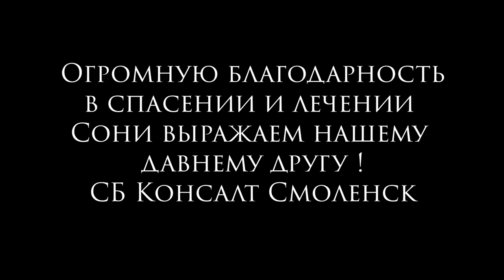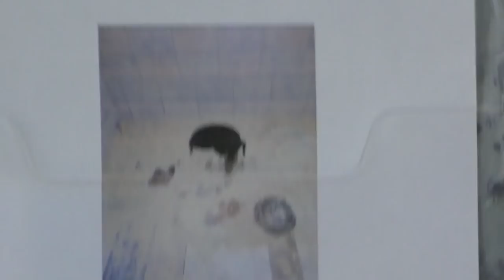ПРИЮТ ВЕРНОСТЬ | СОНЯ — НЕСДАЮЩАЯСЯ ТАКСА.Помощь животным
✅ Переводом на карту официального фонда приюта:
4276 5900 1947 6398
Dmitry Samoylov